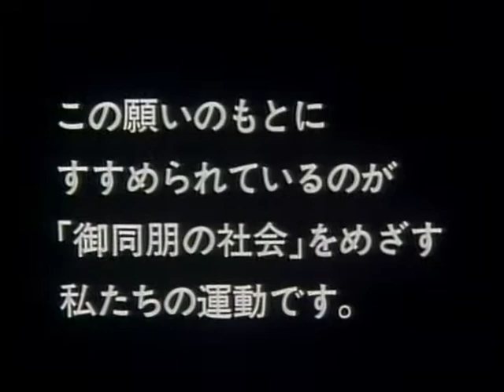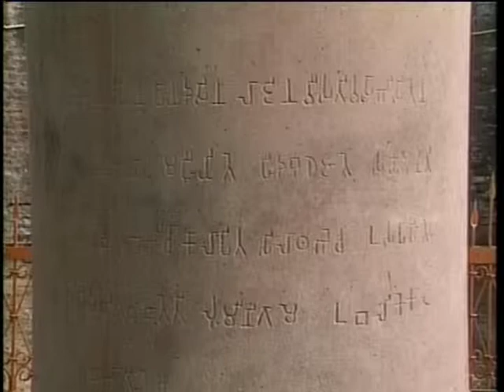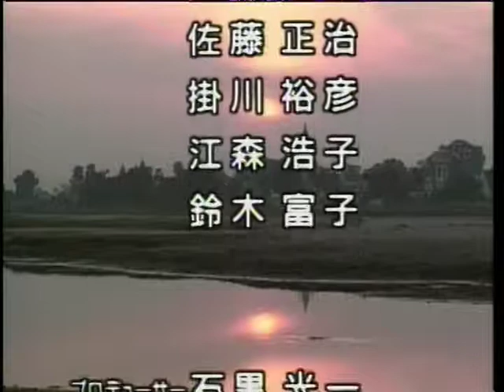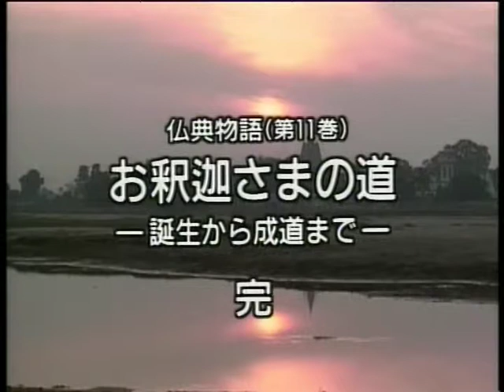Buddha teaching in chinese langue (B)-5